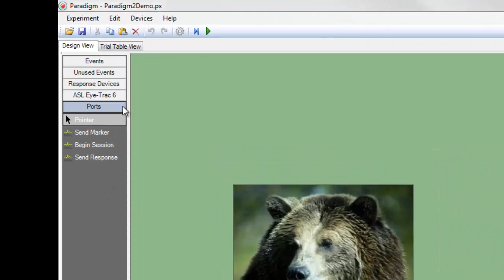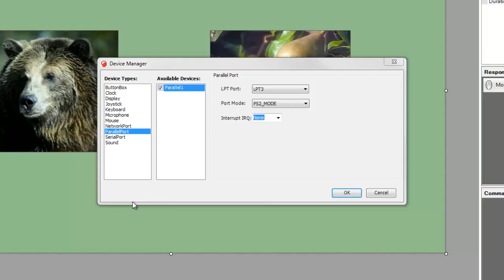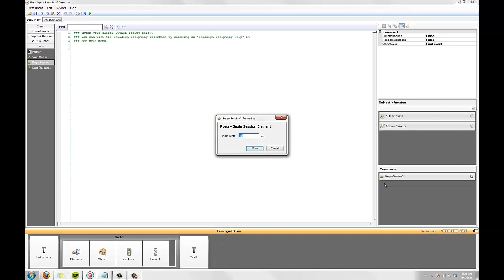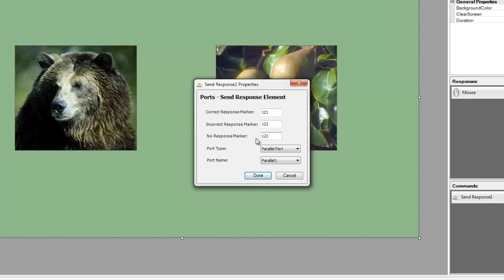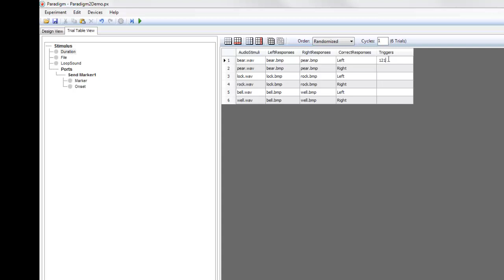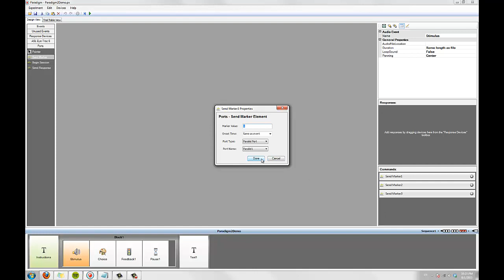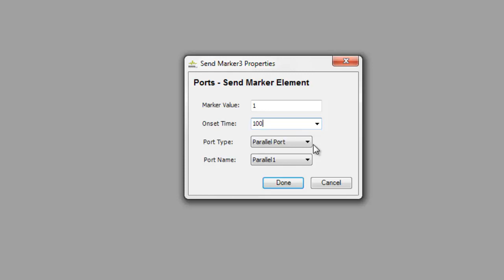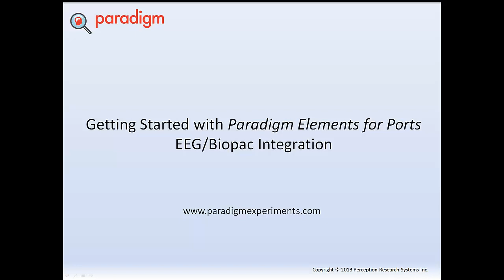Introducing Paradigm Elements for Ports - Biopac/EEG Integration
This "Getting Started" tutorial will take you through the basics of sending triggers to your EEG or Biopac device using Paradigm stimulus presentation. You'll learn to mark the onsets of stimuli and responses, send multiple triggers per stimulus and send triggers to multiple devices simultaneously. To try a free demo of Paradigm Elements for Ports visit our